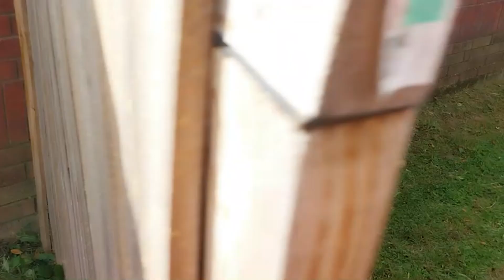You Are Doing Clean Ups Now!!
Today we will be doing a clean up which shows there is still work to be down!